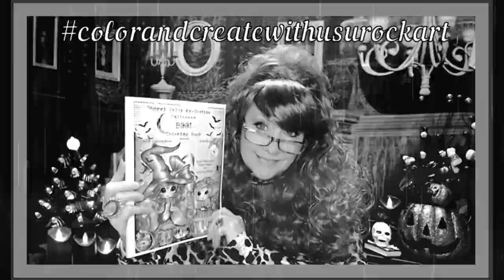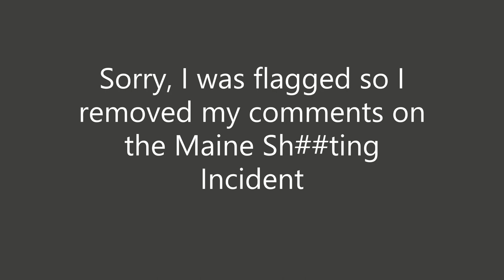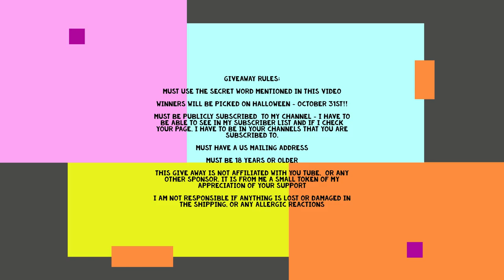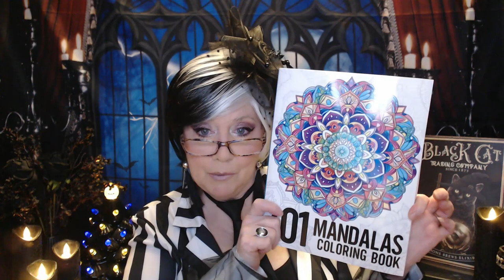Coffee, Tea, Wine & Life FoodChallenge @TEATimeAdventures @KimsaLittleofAlot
Welcome to my Vlog ~ Coffee, Tea, Wine and Life and welcome to October - Halloween Month!!

Fun Open Collabs mentioned - free to anyone to join!!

 XOXOX
Nancy